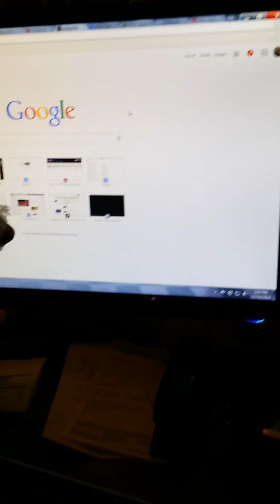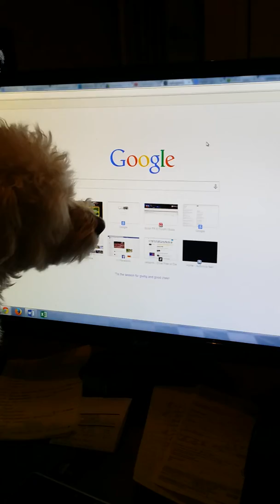Bert hunting the mouse cursor